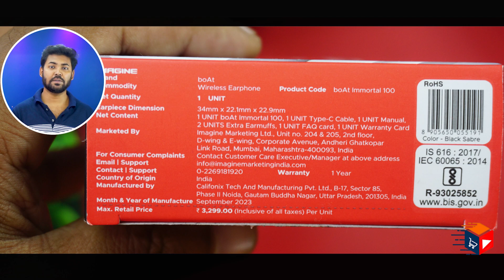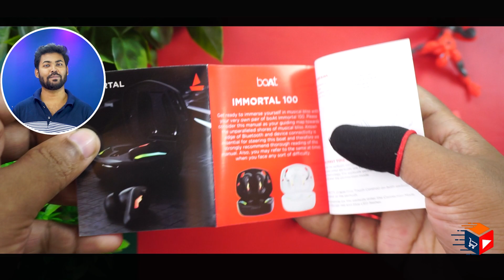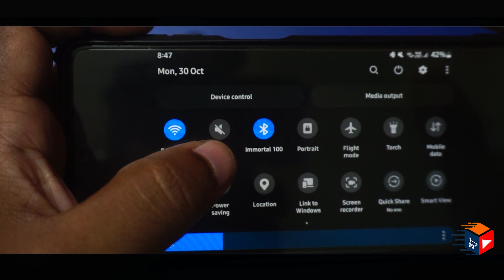boAt Immortal 100 Quad Mics with ENx Tech 🔥🔥 | Beast Mode with 40ms Latency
boAt Immortal 100 w/ Beast Mode(40ms Low Latency), 30 HRS Playback & RGB LEDs Bluetooth Headset

Highlights
00:00 boAt Immortal 100 Specifications
01:25 boAt Immortal 100 Unboxing
02:42 boAt Immortal 100 Design And Look
04:46 boAt Immortal 100 Function
05:09 boAt Immortal 100 Full Information
06:38 boAt Immortal 100 Low Latency Test
07:43 boAt Immortal 100 performance in calling
08:46 boAt Immortal 100 battery info